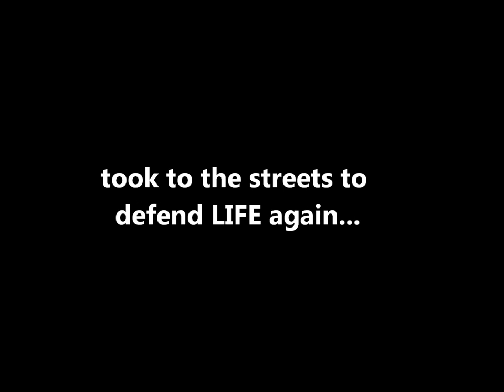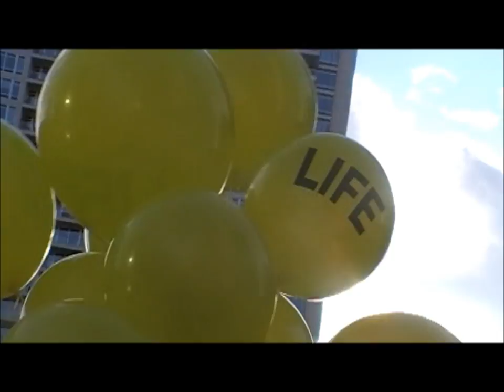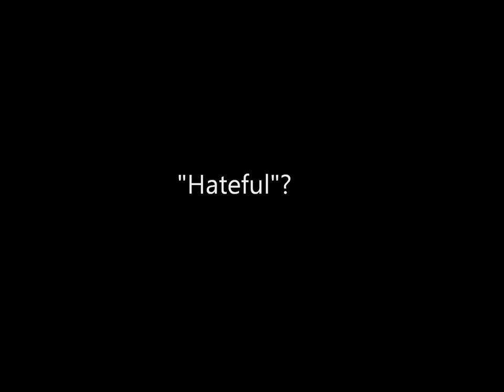Pro-LIFE Flash Mob Strikes Again! ☩ PART ONE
Pro-Life Flash Mob Upstages Abortion Rally and Cheers Joe Scheidler!

Joe Scheidler is surprised by a special red-carpet tribute by the Chicago "Life Mob", as he arrived for his Evening of Tribute, at the Holiday Inn Mart Plaza.  It also shows the pro-lifers encounter with abortion supporters in an intersection face-off. The youth greeted the virulent "pro-choicers" with joyous chants, music, and prayer.

Recounts the transformation of downtown Chicago later that evening, when the pro-life youth, joined by many bystanders, marched from the "Magnificent Mile" to Millennium Park, witnessing to the culture of life with contagious exuberance and joy.

On April 2, 2011, Chicago "pro-choicers" organized a protest against pro-life hero Joe Scheidler. After hearing about the planned protest against Mr. Scheidler, the young organizers of the famed February "Pro-Life Flash Mob" once again, took to the streets in what proved to be a poignant reunion for both sides of the issue.